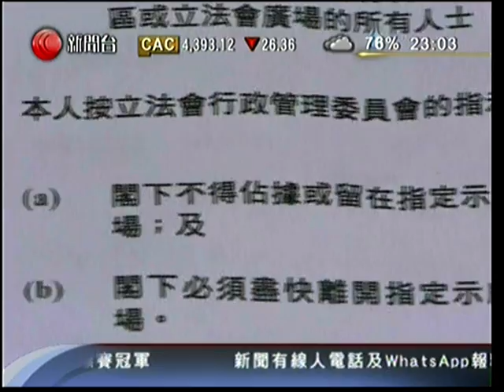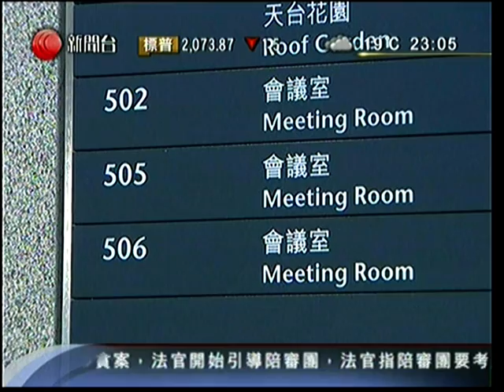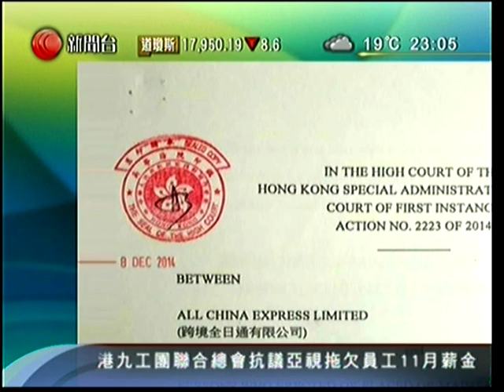佔領中環 - 佔中第七十二天 跨境全日通巴士公司針對金鐘佔領區部分路段取得的禁制令 8-12-2014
佔領中環 - 佔中第七十二天  跨境全日通巴士公司針對金鐘佔領區部分路段取得的禁制令